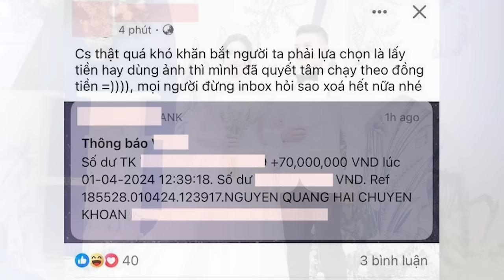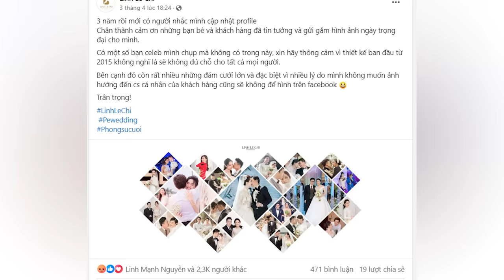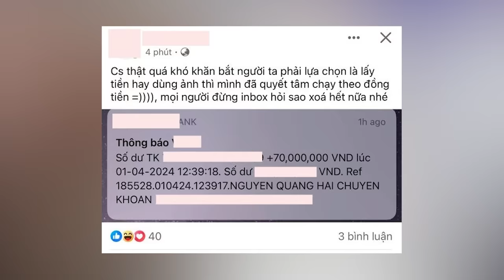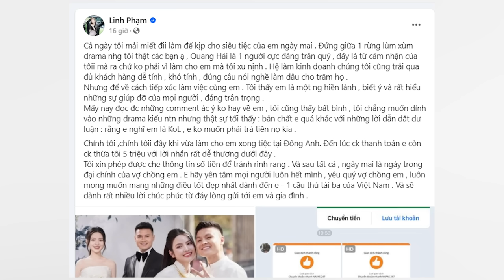TOÀN CẢNH DRAMA QUANG HẢI CHU THANH HUYỀN: THỢ CHỤP ẢNH CƯỚI HÀNH XỬ “BỐ CỦA KÉM” NHƯNG LẠI ĐÒI TIỀN